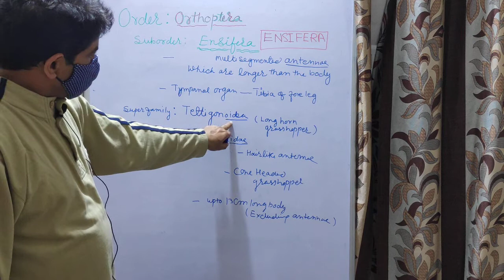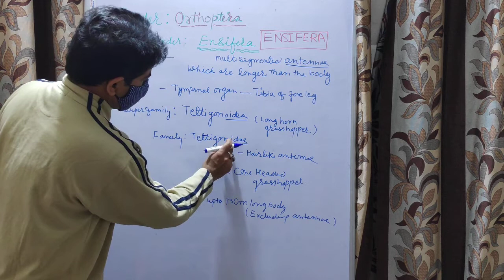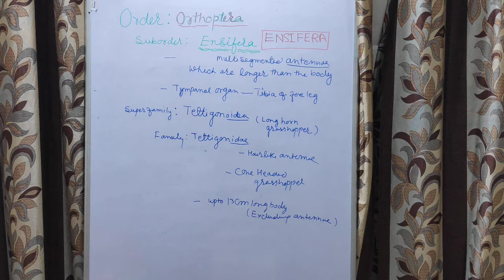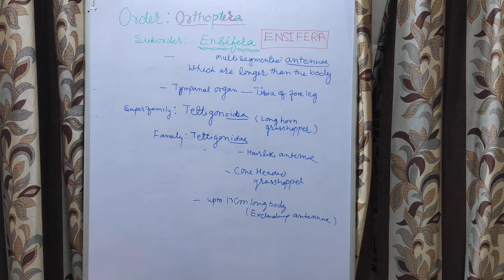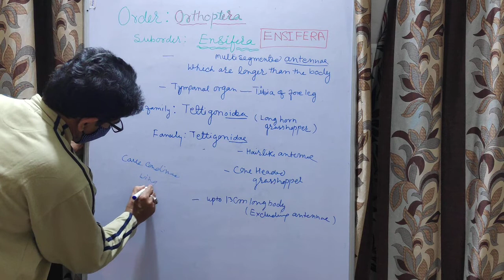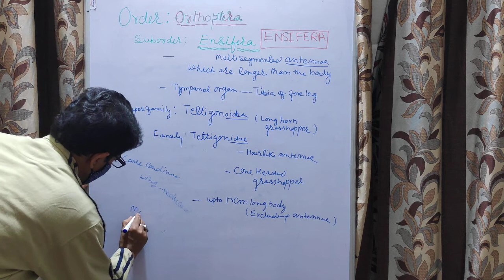Orthoptera:Ensifera by Dr Kailash Kumar Swami Asso.Prof.Govt Dungar College Bikaner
For MSc Final Entomology